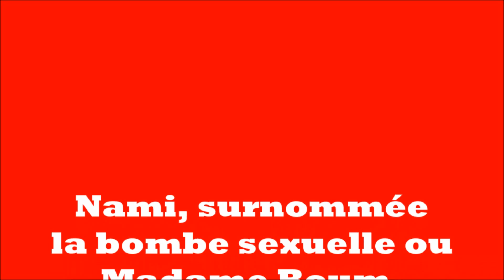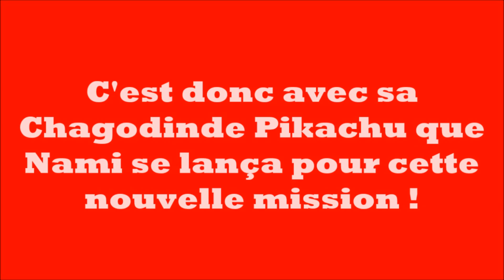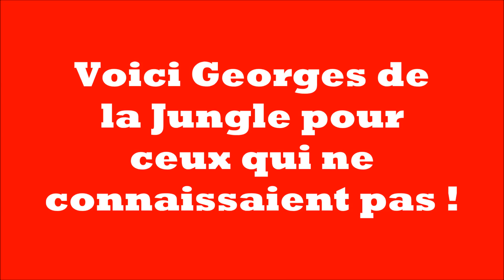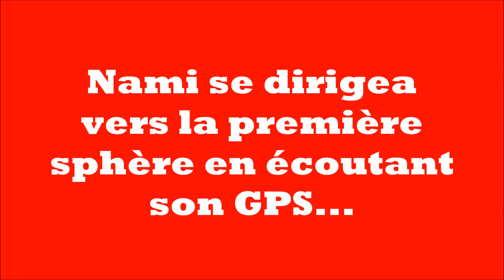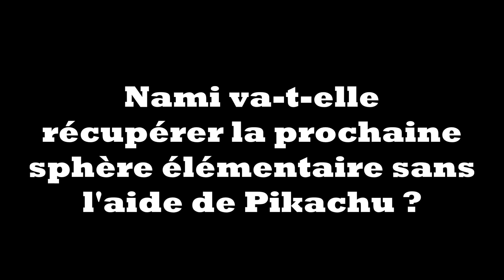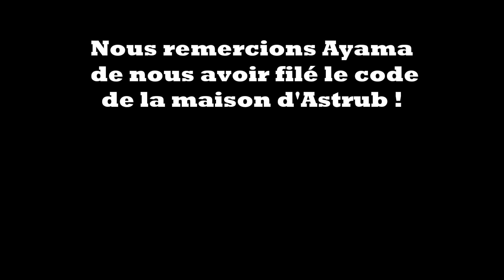Les Aventures de Nami - S2 E1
Histoire Réalisée par Erza et Nami

Le jeu Dofus est la propriété de Ankama Games

Les Musique sont la propriété de :

- Oh, Pretty Woman - Roy Orbison
Enregistrement audio
0:00 - 2:41
- Rien Que Des Mots [Ti Amo] - Umberto Tozzi / Lena Ka
Enregistrement audio
7:22 - 8:32
- Break My Stride - Matthew Wilder
Enregistrement audio
15:41 - 17:07
- Hot Stuff - Donna Summer
Enregistrement audio
2:50 - 4:05
-  Let's Get It On - Marvin Gaye
Enregistrement audio
10:25 - 11:41